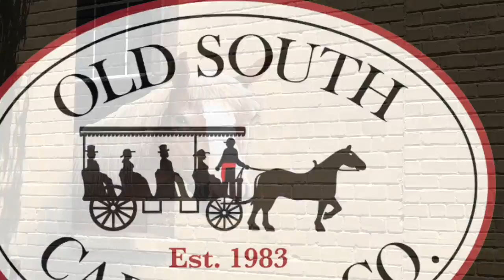Donation & Delivery & Hope Story!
Old South Carriage Company made a donation of horse bedding for the barns at H.O.P.E. Acres Rescue, Helping our Precious Equines. To support the donation, Derek, from Old South, loaded a flat bed trailer, with the bedding and a fork lift, enabling him to deliver!  Precision delivery, for a just cause!  The care and rescue of neglected and abused equines.  Info on HOPE is also included in this short film story.  So while the OPEN HOUSE was ongoing, Derek was delivering!